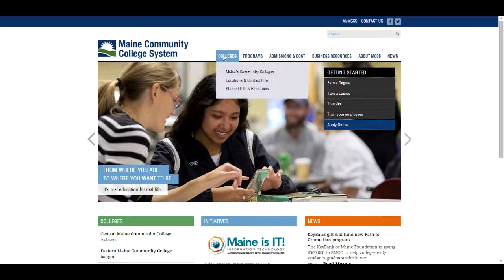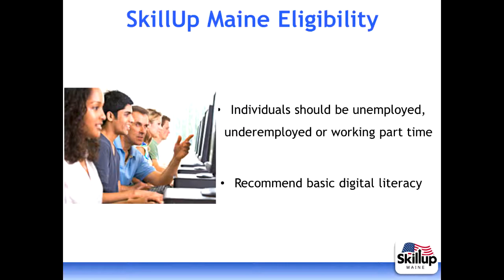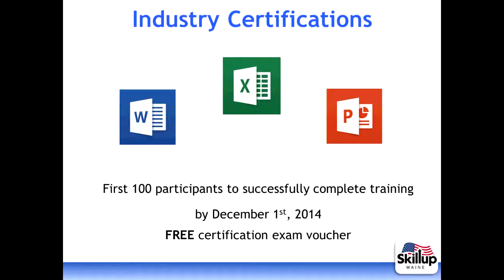Promotional Video SkillupME